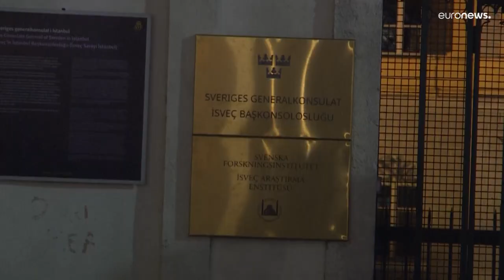Ankara sul rogo del Corano in Svezia: "Vile e inaccettabile". Gelo con Stoccolma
"Vile e inaccettabile" il rogo del corano davanti alla sua ambasciata in Svezia. Dalla Turchia condanna di piazza e politica. Gelo con Stoccolma e stallo sul suo ingresso nella NATO. In piazza nella capitale svedese i sostenitori della causa curda contrari a Erdogan e all'Alleanza atlantica